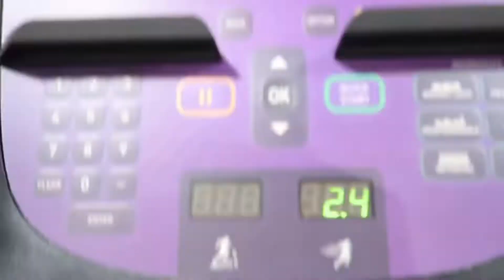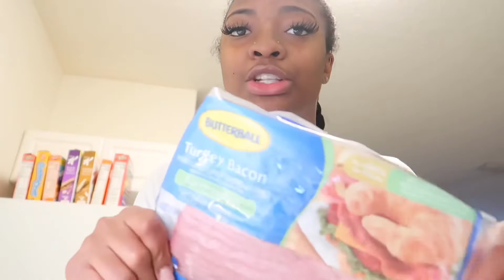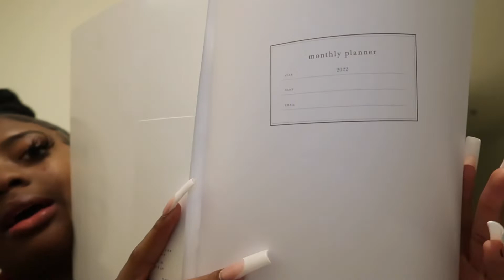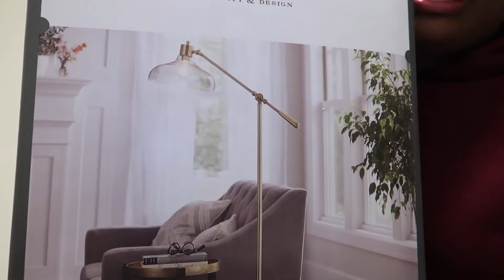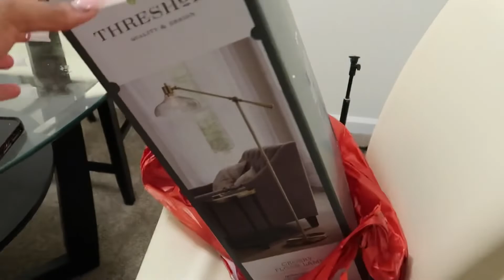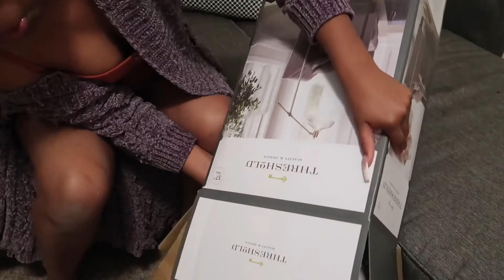VLOG| DAY IN MY LIFE: HAIR APPT+ GYM+TARGET & More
Shop my Depop @biancaayrianna

Age: 20